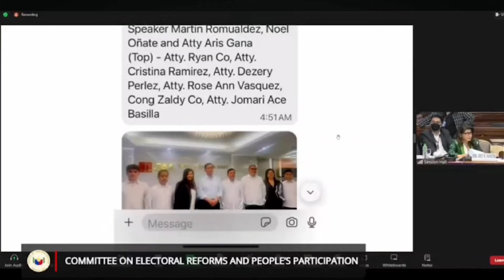Pagpupulong ng PIRMA sa People’s Initiative ginanap sa bahay ni Romualdez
Nabuking sa Senado na ginanap ang pagpupulong ng Lead Convenor ng People's Initiative for Reform,  Modernization and Action (Pirma) na si Noel Oñate at ilang kongresista mismong ginawa sa tahanan ni House Speaker Martin Romualdez.

Ito ang lumabas sa pagdinig ng Senado matapos na tanungin nina Senador Imee Marcos at Senador Francis ‘Chiz’ Escudero kung sino sinong congressman ang nilapitan ni Oñate para makahingi ng tulog upang makakuha ng 3 percent na pirma sa bawat distrito na required sa isinusulong na PI.